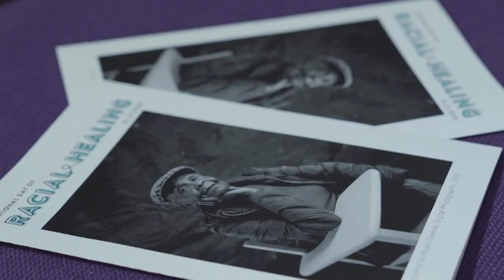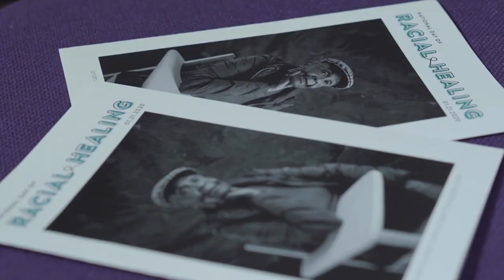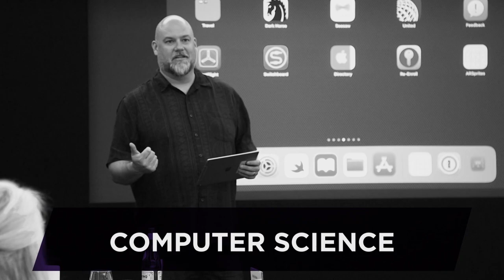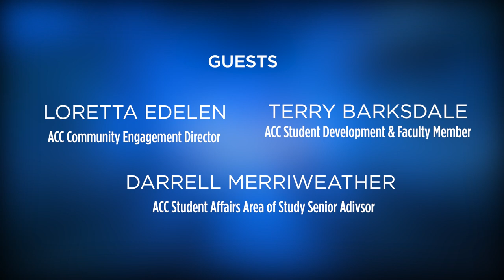The Forum 201 - Black Lives Matter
Join ACC’s Truth and Racial Healing and Transformation Center Director, Dr. Khayree Williams, in a discussion about the Black Lives Matter movement happening through out the USA and Austin. Guests include Loretta Edelen, ACC Community Engagement Director, Terry Barksdale, ACC Student Development & Faculty Member, and Darrell Merriweather, ACC Student Affairs Area of Study Senior Advisor.